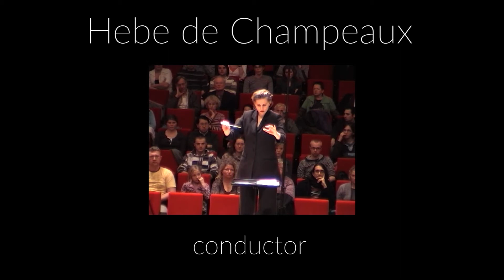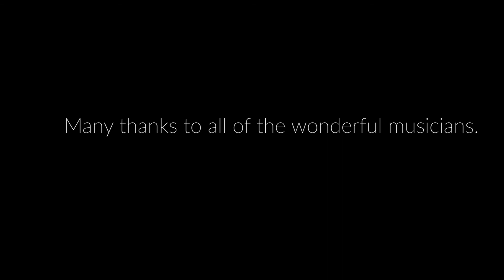Symphony of Psalms - movement 3 - Igor Stravinsky. Hebe de Champeaux - conductor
Symphony of Psalms, movement 3 by Igor Stravinsky

Hebe de Champeaux - conductor

Amsterdam Conservatory, Bernhard Haiktinkzaal - video recording (facing conductor)

audio recording:  Richard de Gruyl, ApolloPhonic Music Recording

Many thanks to the fantastic musicians who made this performance possible.
Piccolo: Anemieke Hereijgers
Flutes: Klaasje Nieuwhof, Arjanne Bruggeman, Marinda Kusters
Alto flute: Janneke Groesz
Oboes: Valerie Colen, Fokko Visser, Esther van der Ploeg, Gerlieke Aartsen
English horn: Alexander van Eerdewijk
E-flat clarinet: Lieke van den Beuken
Clarinets: Bart de Kater, Tom Wolfs, Ilse Eijsink
Bass Clarinet: Hilde Kaiser
Bassoons:  Renee Knigge, Erica Rasch, Fabiola Hallen, Jantine Veenstra
Contrabassoon: Berdien Michiels
Horns: Lucas van Woerkum, Iris Oltheten, Margreet Mulder, Rogier Hendricks, Susanna ten Wolde, Ekhifie Olano Schnabel, Edward Peeters
D trumpet: Jonathan de Weert
Trumpets: Frans Bemelmans, Loes van den Hoven, Alejandro Vazquez Lamela, Guillermo Casillas
Bass trumpet: Ari Hrodmarsson
Trombones: Maarten Lowell, Barthel Hendriks, Hector Prieto, Lode Smeets
Tuba: Dani Sanchez Marcos, Juliane Gralle
Timpani: Jacek Miodoszewski, Mervyn de Groot
Percussion: Ryoko Imai, Joo Young Kang, Tom Goemans
Harp: Milou de Rooij
Violins: Marleen Wester (concertmaster), Carien de Bakker, Anna Britala (principal 2nd), Frans Boendermaker, Tessa van Bussel, Chloe Chabanole, Sarah Cross, Stefan Ebels, Daniel Frankenburg, Charlotte Gouwetor, Ming Fong Khouw, Diederik Saeijs, Runak Sharaf, Jackie Xiao
Violas: Hannah Strijbos (principal), Marc Sabbah, Odette Bruinzeel, Marien Abspoel, Steven Fernandes, Monique van der Woude
Cello: Rachel Gawell (principal), Noelle Casella, Diego Alonso Garcia, Anne Korff de Gids, Elisabeth Grain, Lilian van der Hoeven
Bass: Wouter Swinkels, Marco Cicero, Gerrit Maas, Finn Strothman, Servaas Teppema, Bas Vliegenthart, Benjo Wolfensberger

choir:
sopranos - Maaike Bakker, Bobbie Blommesteijn, Jenny Helder, Barbara Kits, Vida Maticic, Björk Nielsdóttir, Marianne Nuvelstein, Andreanne Paquin, Elnara Muermans, Daniela Solano

altos- Dnia Bussereau, David Cohen, Ineke Deurnick, Hayley-Grace Hunt, Floor van der Holst, Eva-Maria Kinztel, Lucie Niquet-Rioux, Hannah Medlam, Ella Rombouts, Rivka Worms

tenors - Arie Deurnick, Rients van Goudhoever, Marcel Schoutens, Paul van der Werf, Sander van der Ven, Steingrimur Teague, Bastiaan Uijl

basses - Marien Abspoel, Giel Bakker, Stijn Berkouwer, Kees van Dijk, MaNOj Kamps, Benjamin Koerselman, Gerrit Maas, Louis Pierre Patron, Chiel Veffer, Koos Verhage, Wouter Verhage, David Visser, Rick Zwart